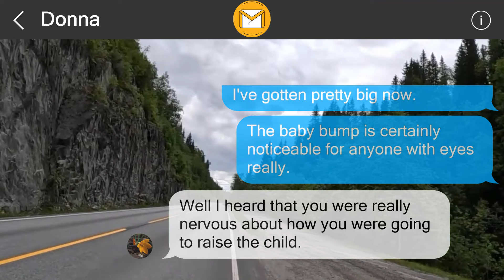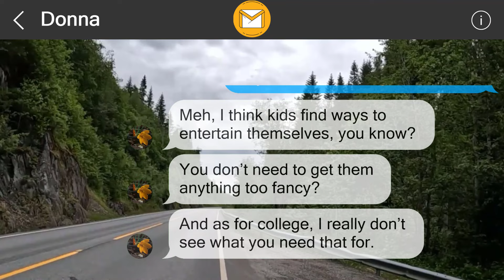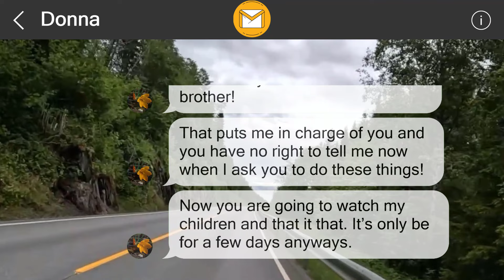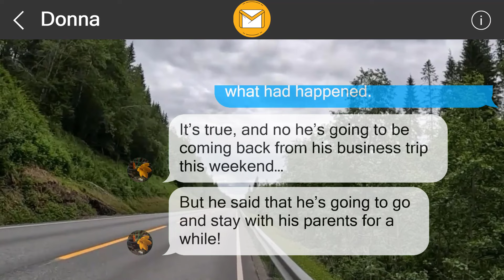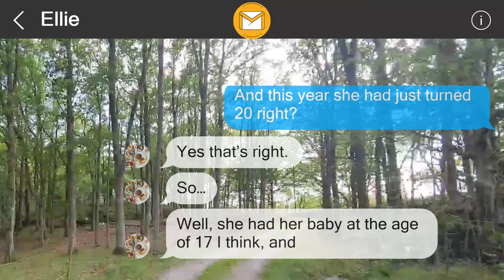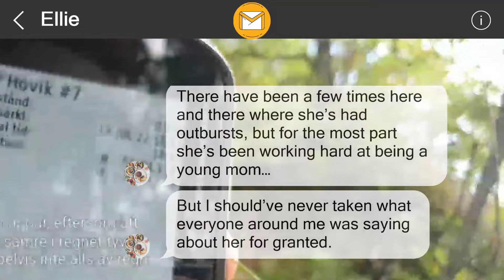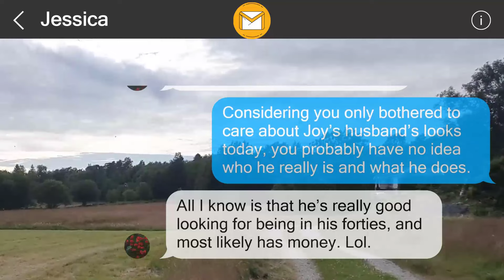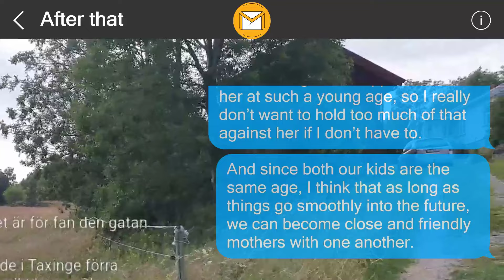I left them a surprise 35764984